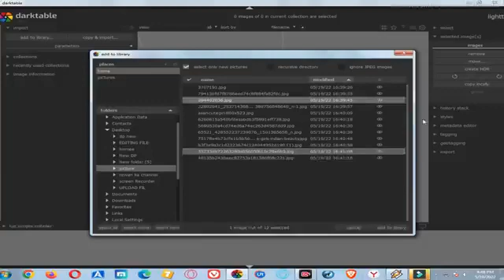How To Photo Draw New Editing #40 Salman Baloch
How To Photo Draw New Editing #11 Technical Abdullah